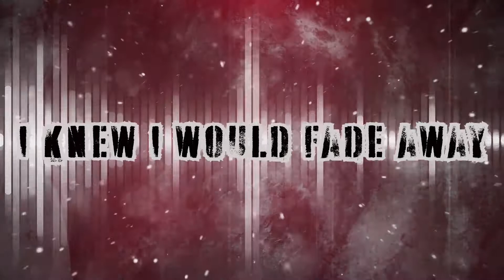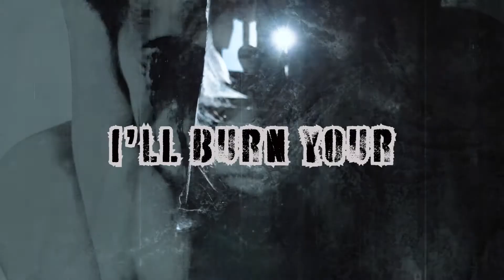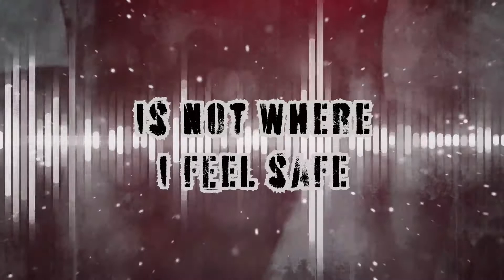Eyes of Anguish - Thorns (Lyric Video)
Our new single "Thorns" is available March 19th on all streaming services!

LYRICS

Why every seed you've sewn
Will never grow,
Imprisoned down below!

The passion you seek
Is death that you sell,
Luring these fools
To your personal Hell.
The prisoners you keep,
I know for myself,
Will fade away
Under your discretion.

Someway, somehow
I knew I would fade away (fade away)
So lost in your shadow
Your garden of thorns,
That lonely home for snakes,
Is not where I feel safe-
Take me from this..

In case you're still uncertain,
Until the day you die
You will always be a burden!
You drown out the sun
In vines of despair!
Choking, and draining,
You rob us of air!
I'll see you undone,
No pain will compare.
I'll tear away
From your possession!

I'll burn your garden down!

Burn it all down!

Someway, somehow
Take me from this forsaken place!